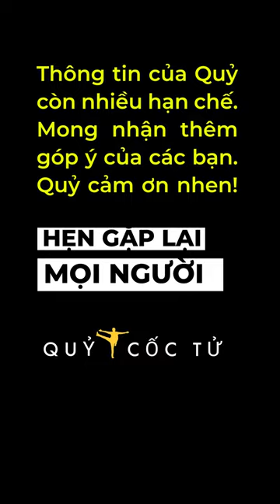WORLD CUP QATAR 2022 | HOT BOY NEYMAR CUTE QUA ỐNG KÍNH PHÓNG VIÊN VIỆT NAM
HOT BOY NEYMAR CUTE QUA ỐNG KÍNH PHÓNG VIÊN VIỆT NAM